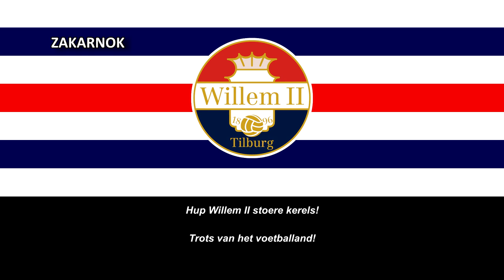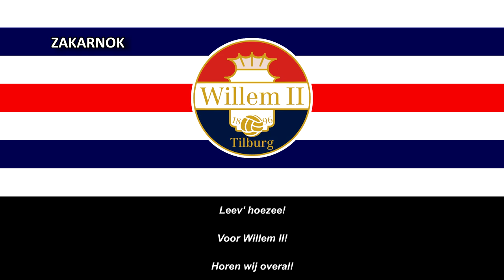Himno del Willem II Tilburg (Willem II Tilburg Clublied)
Página oficial del club:
Willem II Tilburg es un club de fútbol neerlandés de la ciudad de Tilburg en Brabante Septentrional. Fue fundado en 1896 y jugará a partir de la temporada 2022-23 en la Eerste Divisie, la segunda división del fútbol nacional.

El club se fundó el 12 de agosto de 1896 en Tilburg con el nombre Tilburgia cambiando el mismo el 12 de enero del siguiente año a Willem II en honor a Guillermo II de los Países Bajos (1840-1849) que, como jefe del ejército neerlandés, había ubicado en la ciudad de Tilburg sus asentamientos militares durante la insurrección belga de 1830. En 2004, el club agregó el nombre de la ciudad a su denominación oficial convirtiéndose así en Willem II Tilburg.

El club fue campeón de la Liga de Primera División en 1916, 1952 y 1955. Además ganó la Copa de los Países Bajos en 1944 y 1963 y fue elegido como "Club neerlandés del año" en los años 1987, 1990 y 1999. En este último lograr el subcampeonato le permitió disputar la Liga de Campeones de la UEFA donde fue eliminado en primera ronda. En 1963 fue derrotado por Manchester United en la Recopa de Europa por un global de 7:2. Finalmente también disputó la Copa de la UEFA en 98-99 siendo derrotado por Real Betis en dieciseisavos de final.

En la temporada 05-06 el club estuvo cerca de ser relegado de la máxima categoría, pero sus victorias en el playoff ante De Graafschap por 1:0 y 2:1 evitaron el descenso.